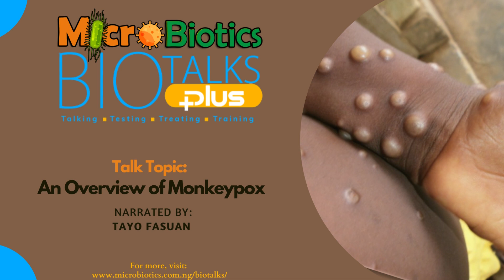An Overview of Monkeypox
Monkey Pox Disease (Mpox), a re-emerging zoonosis with a close resemblance to smallpox; was declared a public health emergency on the 23rd of July 2022 in Nigeria. It is also now a disease of international priority due to its spread beyond Africa and its associated complications.

In this BioTalk, we look at the overview of the infection, alongside its epidemiology, symptoms and complications, and generally how to prevent its transmission.

Listen, read and learn. 😊😊😊